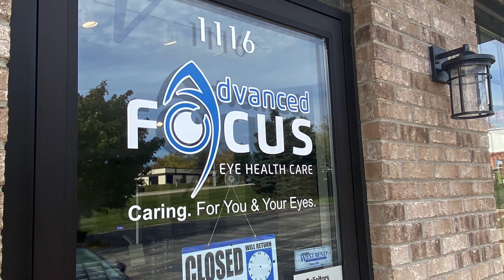Reopening of Advanced Focus Eye Care following 2022 fire